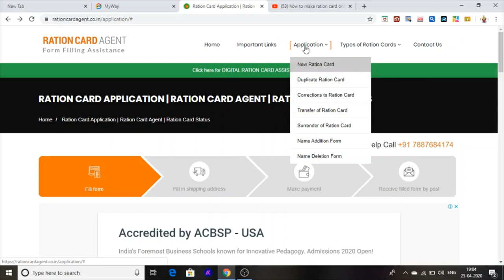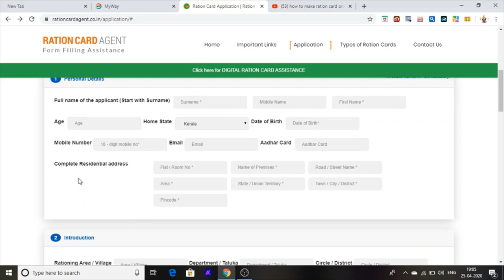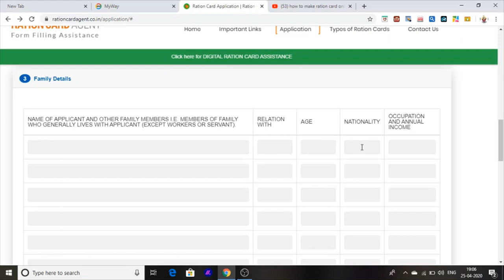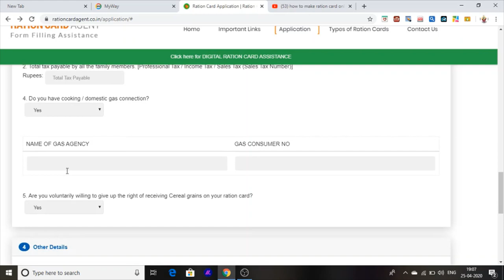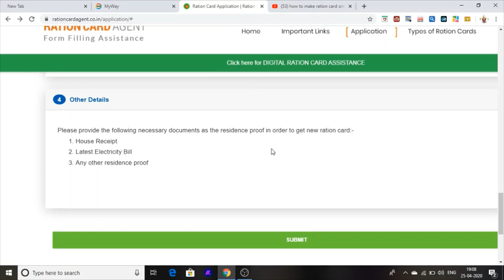Punjab Ration Card [ ਪੰਜਾਬ ਰਾਸ਼ਨ ਕਾਰਡ ] On Mobile How to Make and How to update \2020\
this video is how to make punjab smart ration card online .
and  how correction in punjab ration card .
and how to add new member in punjab ration card .
and how to shift ration card in punjab .
and how delete name ration card in punjab .